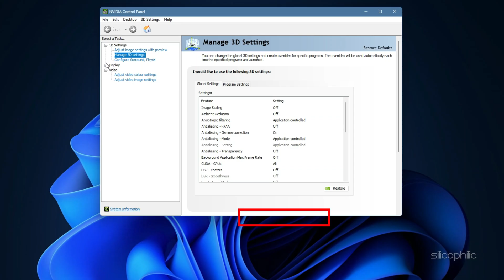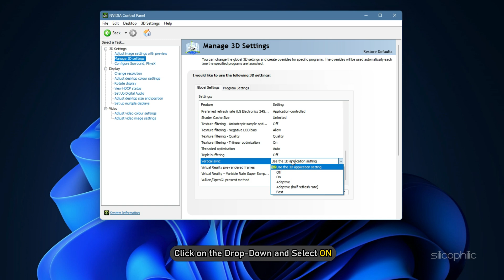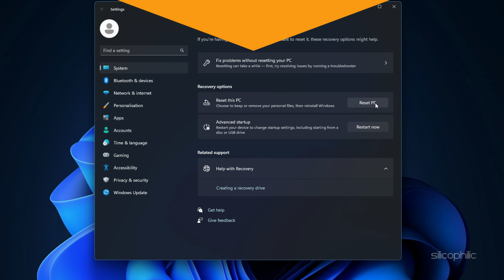How to Fix G-SYNC NOT WORKING || G-SYNC Not Showing Up in NVIDIA Control Panel [Windows 11/10]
Is G-sync not working or not showing up in Nvidia Control Panel? Then follow these 5 solutions to fix this G-Sync issue permanently.

Check our blog related to this topic and if you have any sort of query, let us know in the comment section given below, and we will help you with your queries.

Timestamps:
00:00 Intro
00:41 Configure G-Sync
01:11 Enable V-Sync
01:41 Update Graphics Driver
02:12 Reset Windows
02:31 Check Product Details